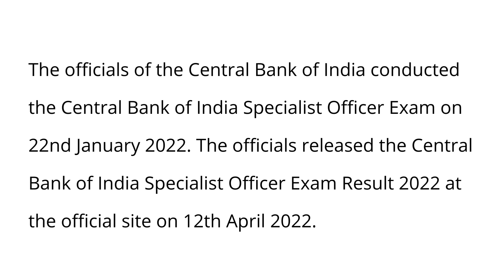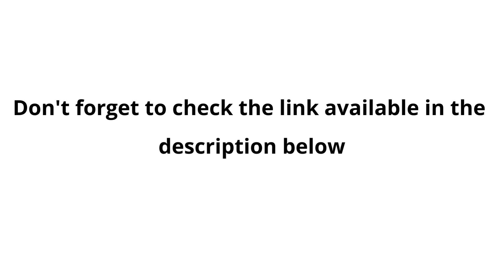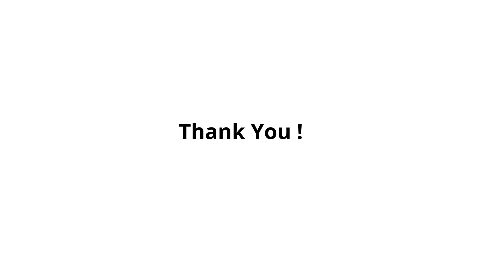Central Bank of India SO Result 2022 | Specialist Officer Cut Off Marks